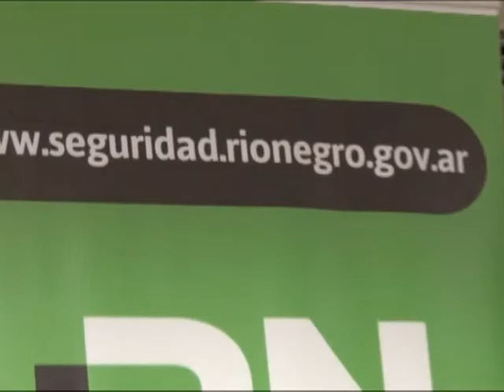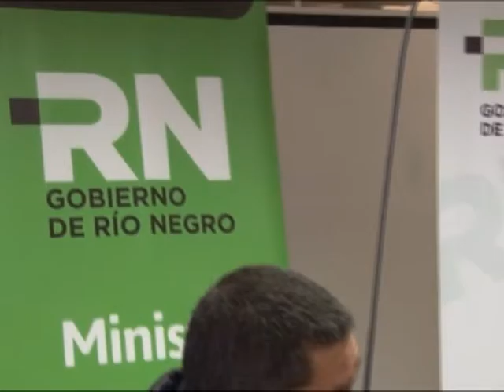03 07 15 ELEMENTOS PARA SEGURIDAD G Perez Estevan